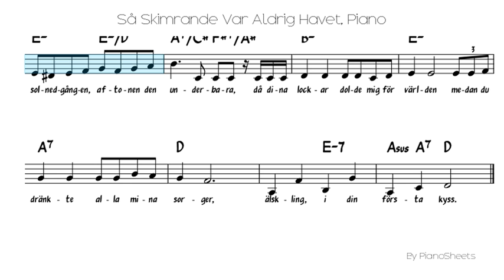Så Skimrande Var Aldrig Havet [Piano Solo]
Piano Solo Sheet: Så Skimrande Var Aldrig Havet